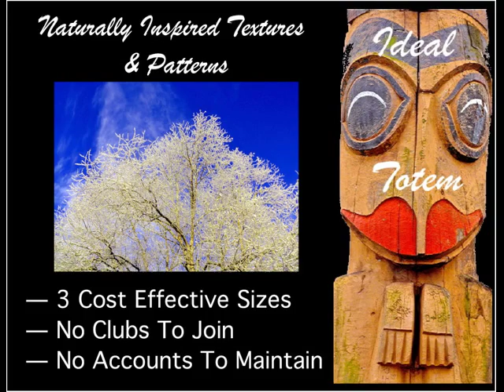First Snow Of Winter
Hoar Frost and early winter snow creates a magical landscape in the trees.  Caught in the early morning light experience this magic with this small sample of the new First Snow Of Winter series of textures and patters at Ideal Totem